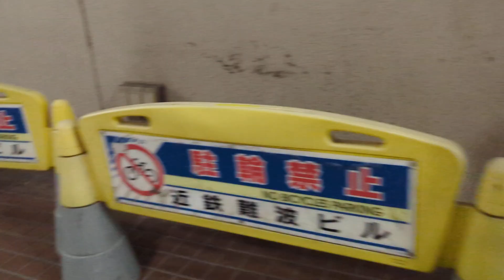9/23近鉄なんばビル路地裏